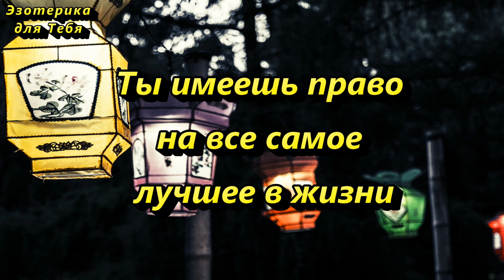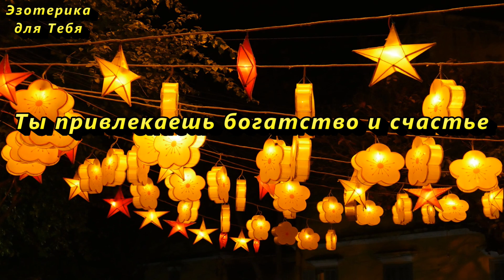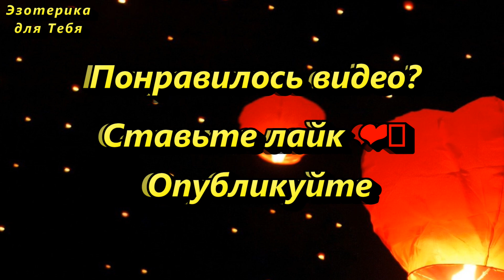12 февраля напишите на бумажке одну цифру. Как привлечь достаток в китайский новый год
👉 12 февраля 2021 года наступает Китайский Новый год. ⠀
Это прекрасная возможность исполнить свои мечты.⠀

"Я получаю сумму, Я богат(а) и очень успешен(на). Да будет так!”

“Я получаю эти деньги самым наилучшим образом для меня и во благо всем. Это деньги для меня, они мои”.⠀

Напишите в комментариях:
“Я излучаю процветание на каждом шагу. Я излучаю изобилие!”
⚛️ ПОДСКАЗКИ🌙ВСЕЛЕННОЙ ☯️ ДЛЯ⏳ТЕБЯ
💡 Позитивное мышление
✨ Волшебство
🌛 Каждый день советы и рекомендации
⭐Тут сбываются Мечты
⭐Твой путь от "хочу" к "получаю"
👉👉👉 Друзья и гости нашего канала "Эзотерика для тебя"!